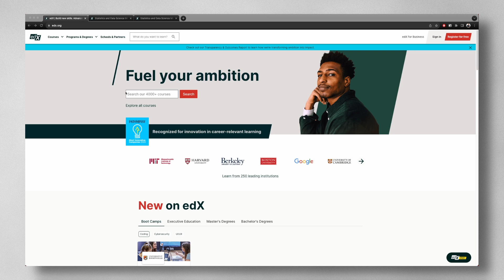Data Analyst Life in a Rural Town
🎉 Save 15% with code datawithmoedx15 and sign up to edX now ➡︎

I'M HERE TO HELP YOU LAND YOUR NEXT TECH & DATA JOB

ABOUT ME
I'm Mo and I work as a data analytics manager / content creator. I make videos about how best to get your next job in the tech & data space; whether you're a beginner, career switcher, or someone looking to take their tech & data career to the next level.